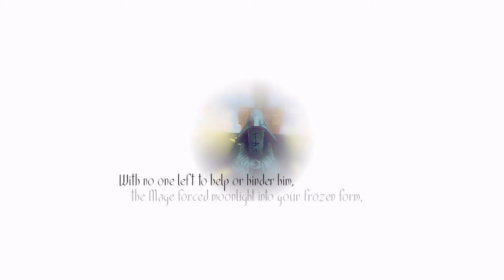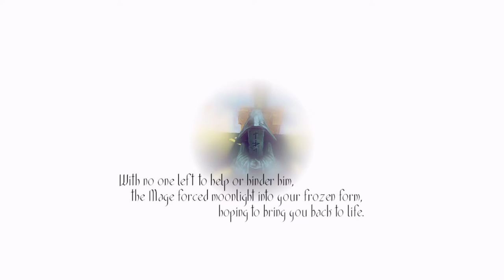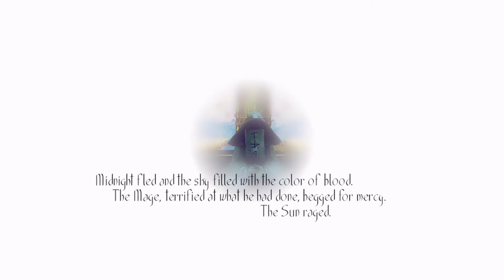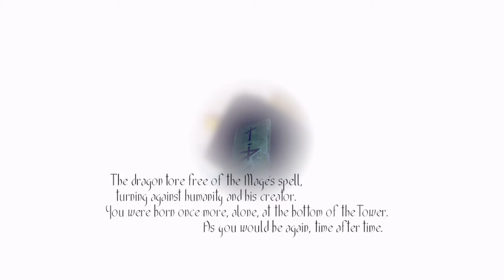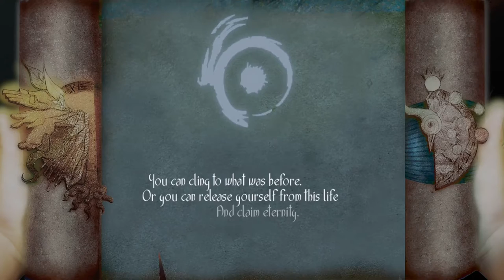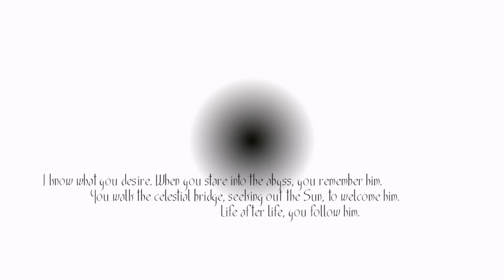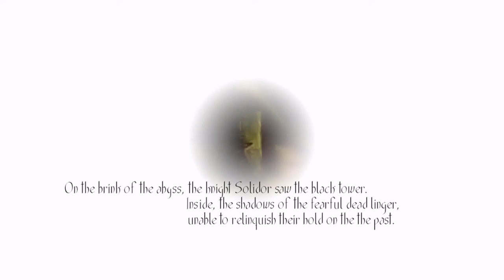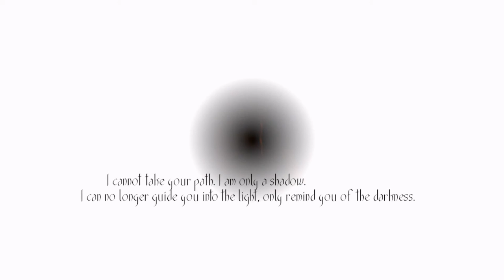Toren Part 3